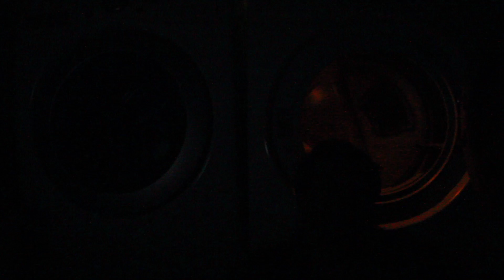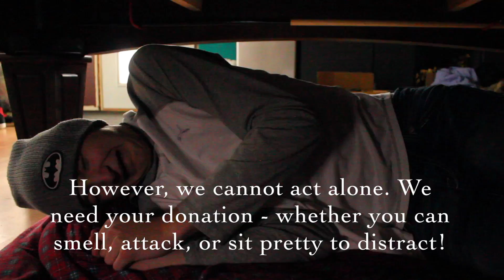Infinite. - Part 4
Barking Vans proudly presents "INFINITE.", A Mike Barkhoff Film, presented in 5 parts!